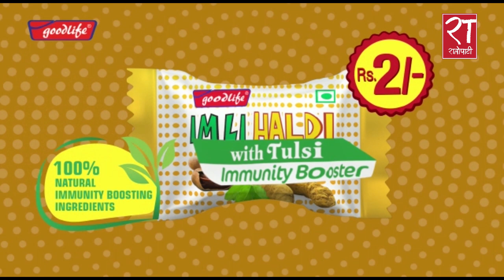ओली र नेपालखनाल बीचको छलफल निष्कर्ष विहिन